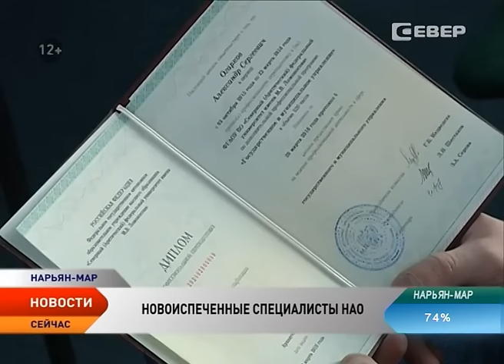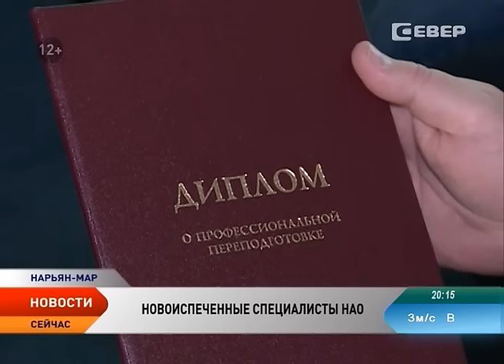Дипломы о профессиональной переподготовке вручили 62 жителям НАО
В Нарьян-Маре прошло вручение документов о профессиональной переподготовке по программе «Государственное и муниципальное управление». Дополнительную квалификацию получили 62 человека, которые сегодня замещают должности государственной гражданской службы, либо претендуют на их занятие.

Обучение проходило на базе филиала Северного федерального арктического университета (САФУ) в Нарьян-Маре. По словам представителей САФУ итоговые аттестационные работы выпускников программы заслуживают наивысших оценок.

Итоговые аттестационные работы были связаны с социально-экономическим развитием территории. Среди них проекты по «Внедрению централизованной библиотечной системы в Ненецком округе», «Созданию рекреационной зоны в районе Голубых озёр», «Открытие музейного комплекса под открытым небом как средство сохранения и популяризации объектов культурного наследия округа», также проект, направленный на решение экологических проблем округа, об утилизации бочкотары на примере поселка Амдерма. Обучение по программе профессиональной переподготовки «Государственное и муниципальное управление» было организовано по заявке Аппарата администрации Ненецкого округа и проходило без отрыва от работы в выходные дни и вечернее время.